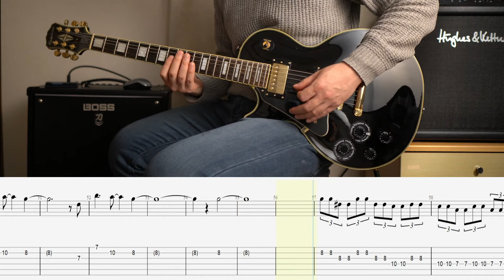【Guitar Cover（TAB譜付き）】Love Song 探して ドラゴンクエストII 悪霊の神々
🔽使用機材｜Instrument used
・Effector

🔽ドラゴンクエストの楽譜を探す↓↓↓

🔽ドラゴンクエストのサウンドトラックを探す↓↓↓

・180,000本以上の動画が見放題
・31日間無料でお試し